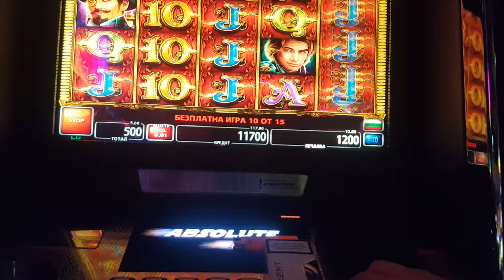***GIGA BIG WIN*** | 5.00$ MAX BET | TESLA POWER SLOT | SUPER HIGH LIMIT BETS | NEW SLOT GAME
Included in this video :

- Full Screens
- RE-TRIGGERS
- 20 and 30 FREE SPINS
- BIG BONUSES
- JACKPOT AT THE END
- EVERY VIDEO WITH A NICE PAYOUT
- MASSIVE HANDPAY
- COIN SHOW
- MEGA BIG WIN
- HIGH LIMIT BETS
- 5 SCATTERS
- POKIES
- PROGRESSIVE JACKPOT